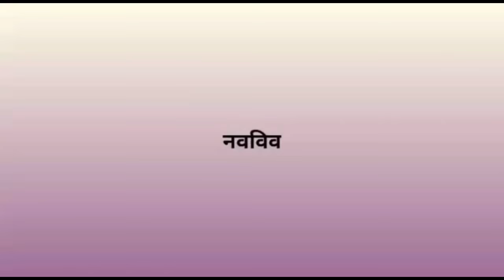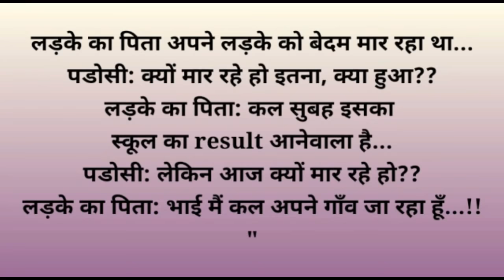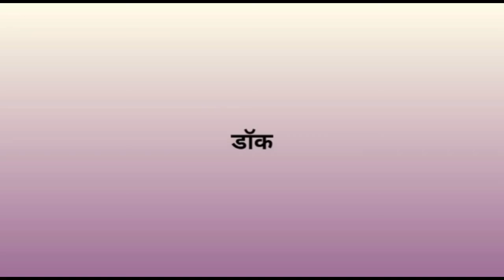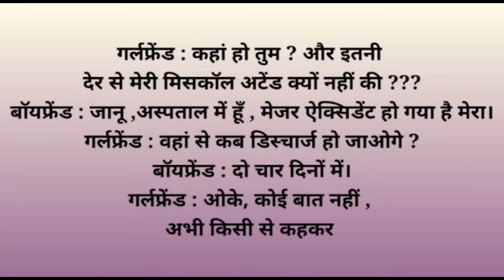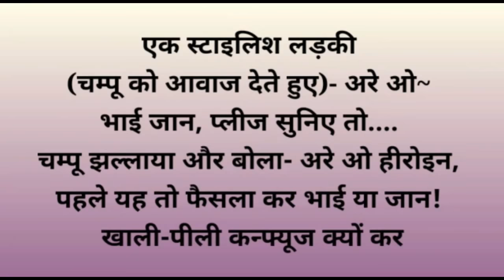मजेदार चुटकुले | हिन्दी जोक्स मसालेदार जोक्स।